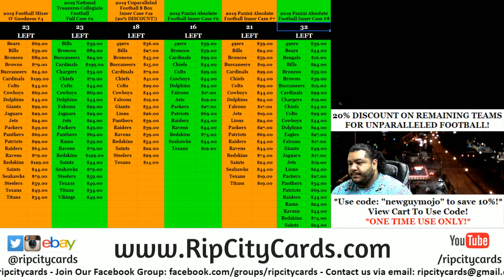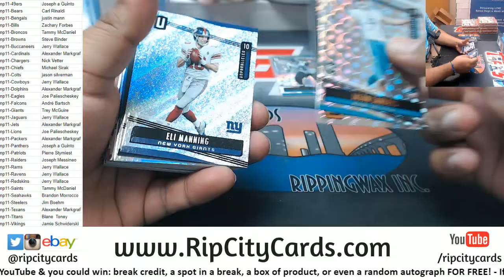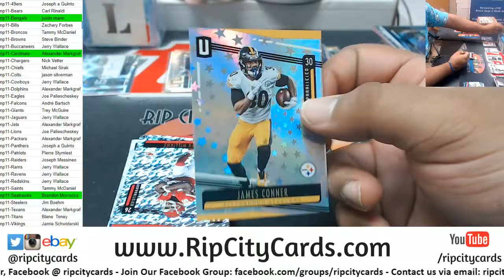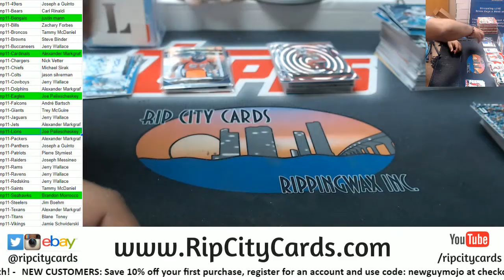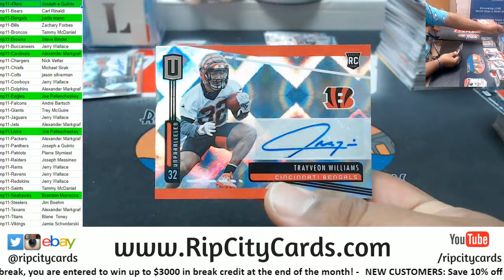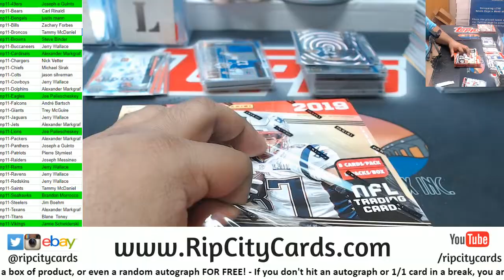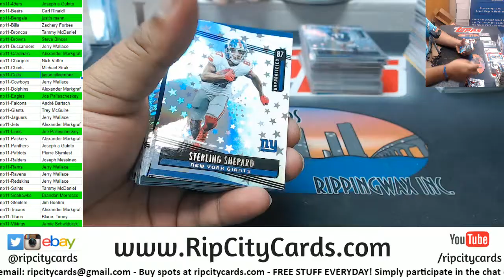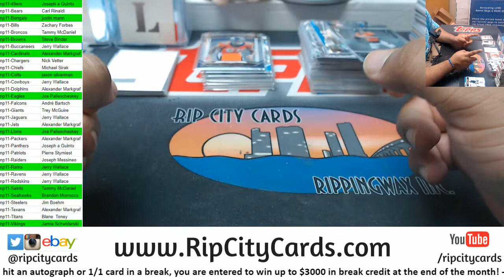2019 Unparalleled Football 8 Box Inner Case #11 RCC